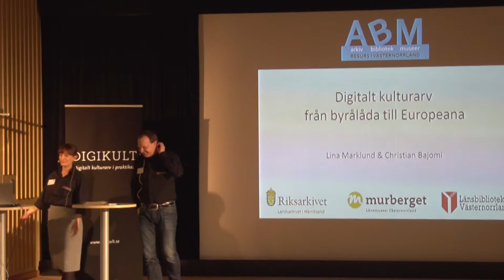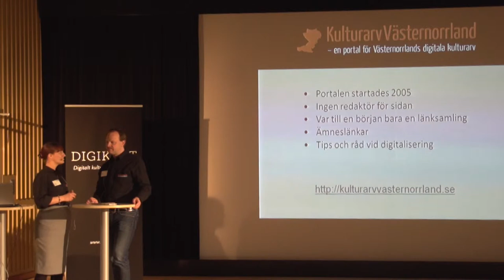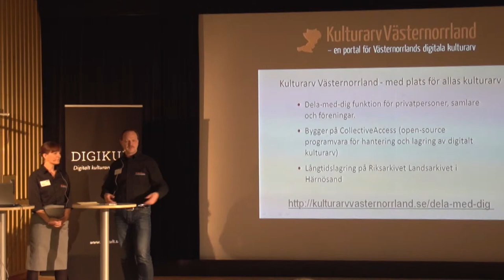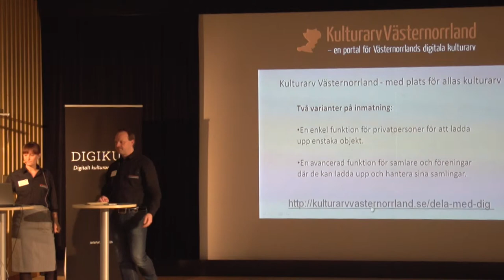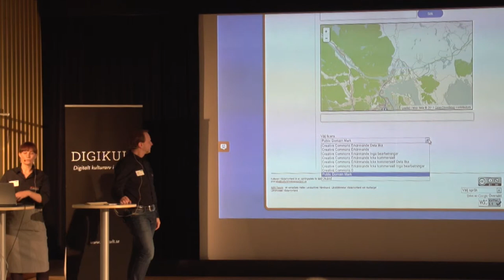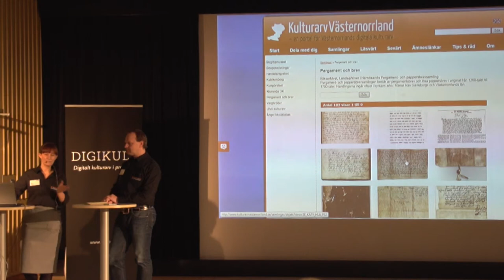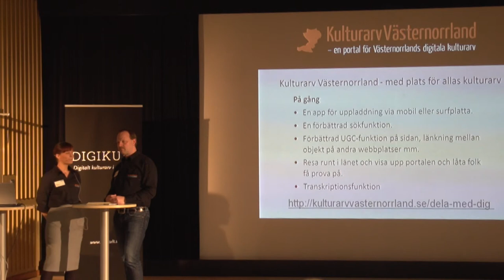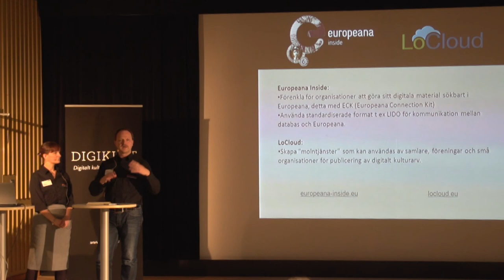Kulturarv från byrålåda till Europeana / Christian Bajomi och Lina Marklund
Föreläsning vid konferensen Digikult 2014. Christian Bajomi arbetar på Murberget länsmuseet Västernorrland som IT-samordnare. De senaste åren har hans arbete främst inriktats åt Europeana och olika databaslösningar. Lina Marklund arbetar på Riksarkivet, landsarkivet i Härnösand med inriktning på digital tillgänglighet och förmedling. Hon arbetar 25% av sin tjänst i det ABM-samarbete som finns i Västernorrland.